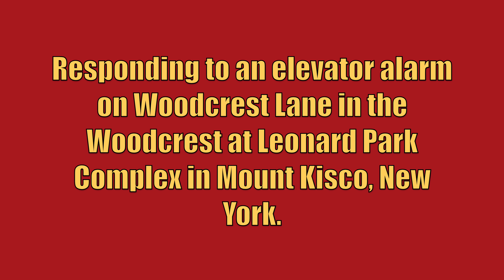Mount Kisco FD Tower Ladder 14 Responding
Mount Kisco Fire Department Tower Ladder 14 responding to an elevator alarm on Woodcrest Lane in the Woodcrest at Leonard Park Complex in Mount Kisco, New York. Car 2283 and Rescue 31 from the Mount Kisco Fire Department also responded to this call, but are not seen in this video.

Tower Ladder 14 is a 2010 Sutphen Monarch (100FT MM).

This video was taken on September 4th, 2018.